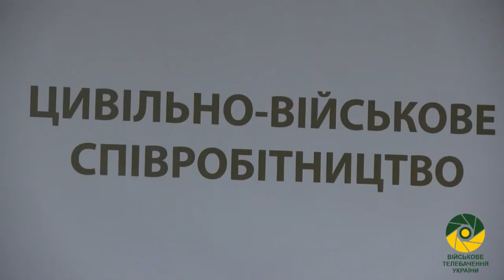Цивільно військове співробітництво: співпраця, допомога та підтримка.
Цивільно військове співробітництво: співпраця з волонтерами, допомога населенню та підтримка медиків. Все це щоденна робота військовослужбовців ЦВС на  Луганщині.